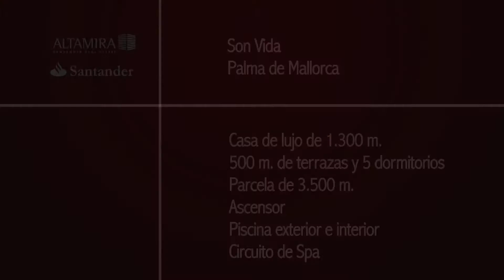Casa Son Vida (Palma de Mallorca)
Vivienda ubicada en la urbanización Son Vida próxima a su campo de golf. La parcela cuenta con unas espectaculares vistas con el mar de fondo, aparte de encontrarse rodeada de una impresionante vegetación mediterránea lo que le otorga una gran privacidad. La casa está ubicada a cinco minutos del centro de Palma de Mallorca.

*PROMOCIÓN VENDIDA*